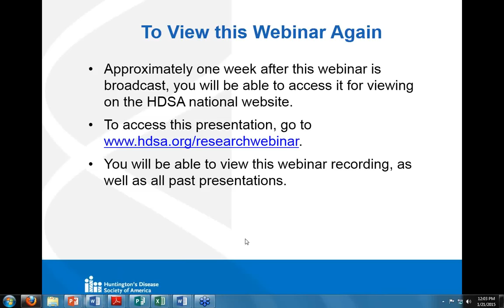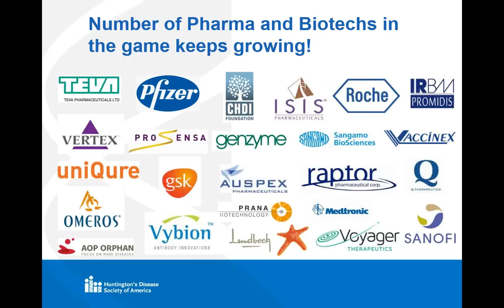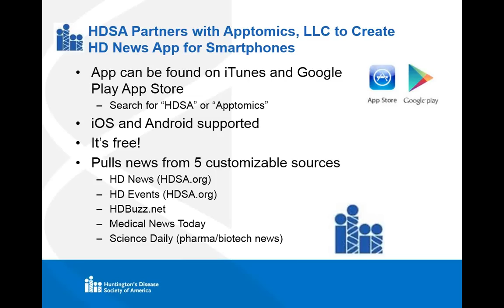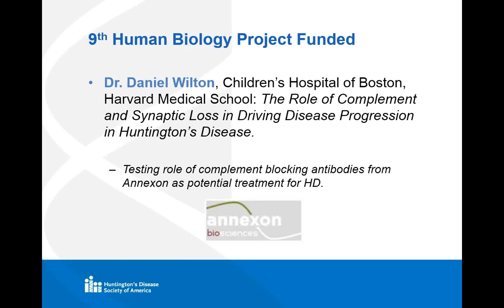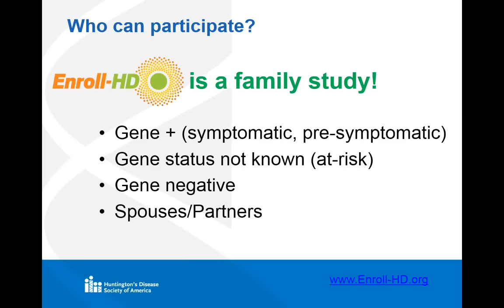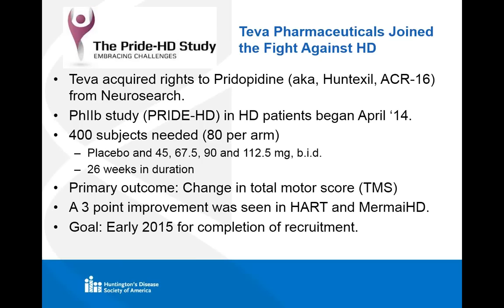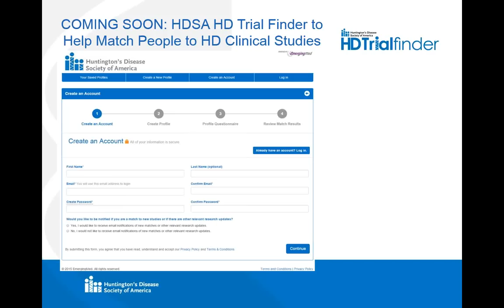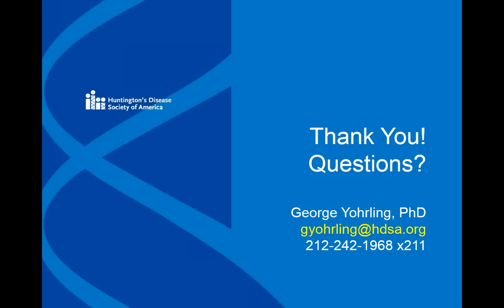The Year in Review for HD Research